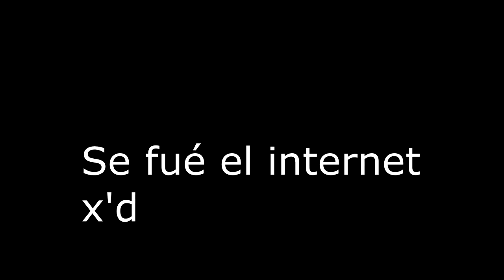Horizon Chase Turbo | Review Gameplay PS4